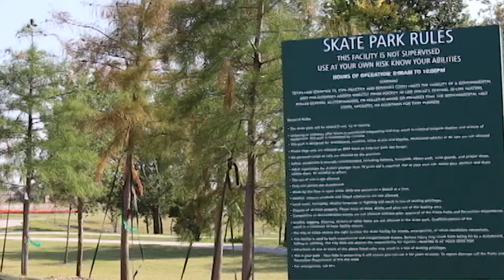Frisco Skate Park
A new skatepark is  now open in frisco. WTV’s Luke Small has the details.